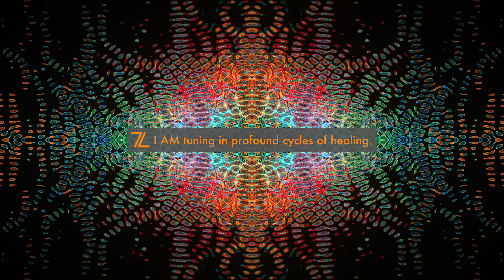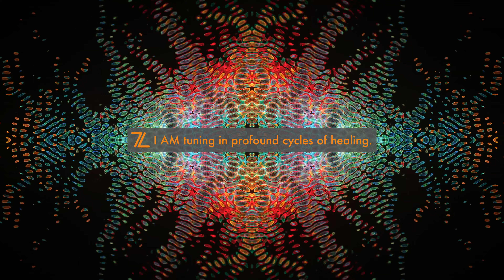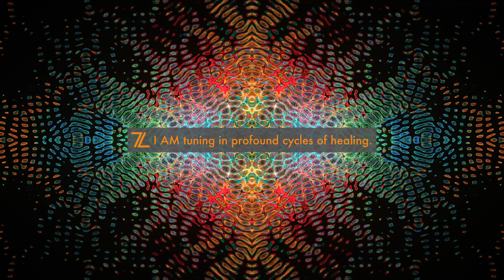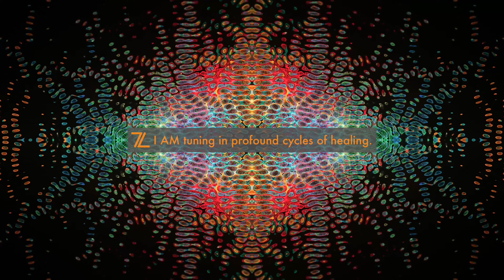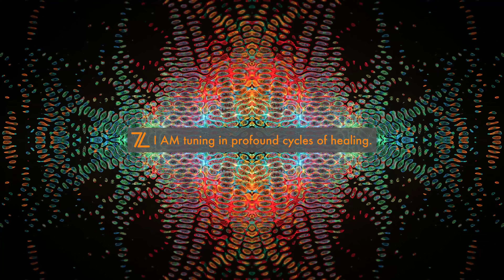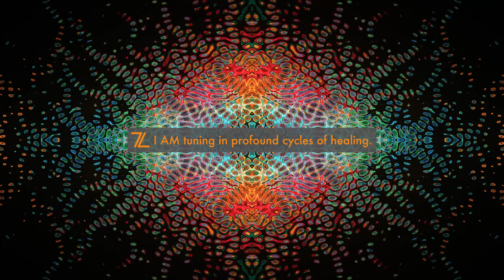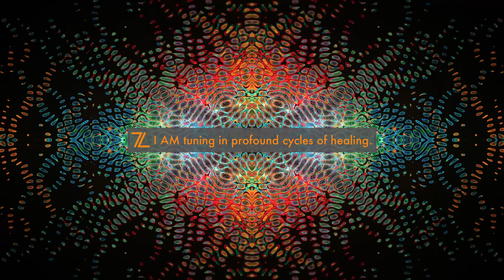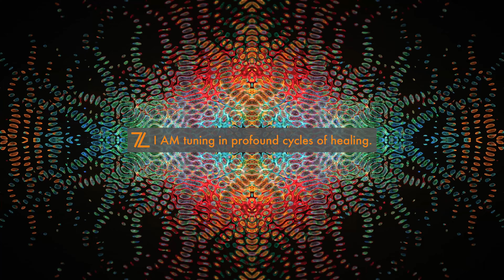Sound Bath Waves Singing Bowls Meditation 10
Immerse in Sound Bath Waves of Singing Bowls striking various tones for a deep meditative healing journey.

Meditation is a powerful tool for promoting healing by reducing stress & enhancing the body's natural healing processes. Stress negatively impacts the body's immune function. It presents a block to the healing process. By reducing stress & nurturing relaxation, meditation promotes the body's natural healing response. Meditation also improves blood flow & oxygenation to the body's tissues. Healing is facilitated by providing the body with the resources for repair & regeneration. Overall, incorporating meditation into your daily routine is a powerful way to support & promote physical & emotional healing.

Tune in for the overall benefits of a regular Meditation Practice
//  Mindfulness
//  Self-Awareness
//  Stress & Anxiety Management
//  Sleep Quality Improvement
//  Health & Well-Being
//  Healing & Pain Relief
//  Focus & Attention
//  Inspiration & Creativity
//  Empathy & Compassion
//  Patience & Acceptance

A Singing Bowl is a metal bowl or type of bell used during spiritual or religious practices to invoke meditation or relaxation. Typically made from metal alloys, it produces distinctive sounds. When struck by a mallet or pressed around its rim in circular motion, it emanates resounding vibrations & pleasant tones. The dynamic mixture of rich harmonics have a soothing & healing effect on the body & mind. The vibrational tones induce a state of calm & mental clarity.

During Meditation & Sound Therapy, Singing Bowls promote relaxation, healing & spiritual growth, as well as create a sense of peace & well-being. In Spiritual Practices, Singing Bowls are used to clear negative energy & balance the Chakras (energy centers in the body). The harmonic resonance, often used as a focal point for Meditation, allow the mind to become more still & centered.

Singing Bowls are used during Sound Therapy to address a variety of health issues including stress, anxiety, pain & insomnia. The rich harmonics promote vibrational healing & restores balance through its positive resonant effect on the body's cells, tissues & organs.

ZenTech Affirmation : I AM tuning in profound cycles of healing.